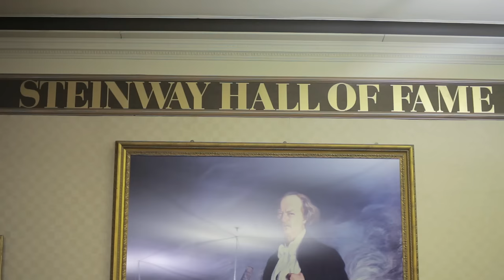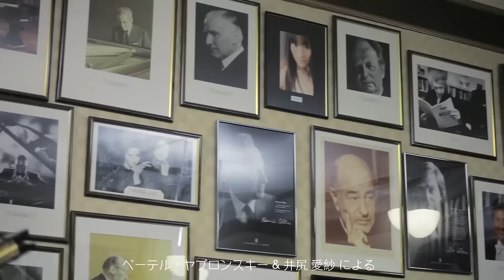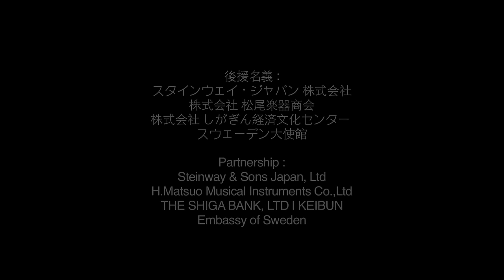Tokyo International Piano Festival 2016 : Official Trailer presented by Peter Jablonski | Aisa Ijiri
第一回 東京国際ピアノフェスティバル
Tokyo International Piano Festival 2016

Aisa Ijiri interviews Peter Jablonski, an international concert pianist at the Steinway Hall in London before the trip to Japan to launch the Tokyo International Piano Festival which includes a special evening of Festival Opening Gala Concert at the Kioi Hall on 8th October 2016!

東京国際ピアノ協会・TIPAの誕生

時と共に消えてしまう音は、いつまでも響く感動という「音楽」を、心に刻み込んでいく。未来へ生きるピアニストたちにも、私が少女時代に感じた時のように、歴史の旅路に残る足跡の上を裸足で歩き、その空気を吸って、その音に耳を澄ませるからこそ聞こえてくる文化を肌で感じ、一人一人が 「世界でたった一人のアーティスト」として成長してほしい。音で心を綴り、演奏者も観衆も、たった一つの芸術を共に分かち合える 「国際空港」 を作りたい。そんな思いを込めて、この 『東京国際ピアノフェスティバル』が誕生した。

 井尻 愛紗 : TIPA 芸術監督

Filmed & Edited by Emily Taylor
*Special thanks to Steinway & Sons, UK